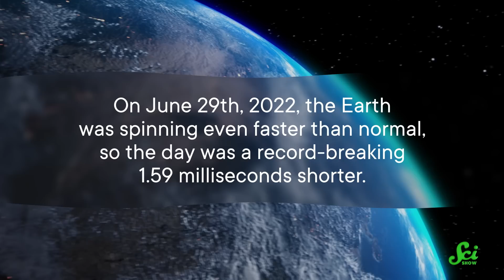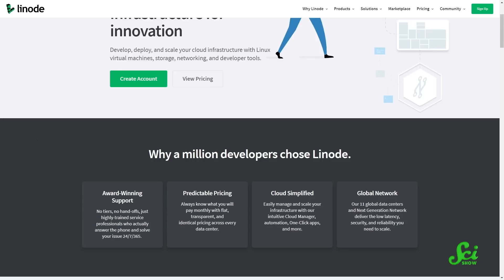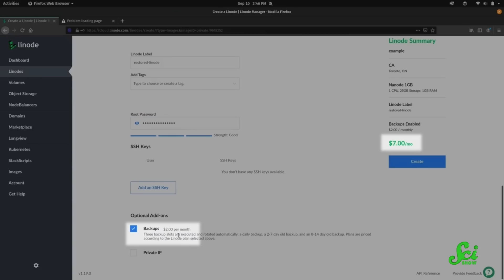Fastest Day on Record...but We're Slowing Down | SciShow News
During the last few years, it might have felt like the passage of time has been a bit weird, but it turns out the actual passage of time is actually a bit weird. The length of a day is constantly changing, with some events on (and in) Earth trying to shorten the day, and others trying to make it longer.